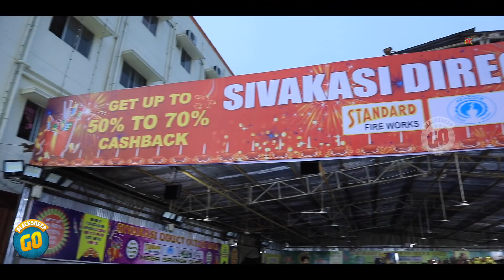Diwali Special With Team Blacksheep | Crackers Shopping | Follow Me | Blacksheep Go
Chennai Crackers, Porur - Celebrate Diwali with Mega Savings Offer..50% to 70% cashback offer on Buying Crackers..Wholesale Price, Home Delivery option also available.

Also, Branches opened in Porur, Gerugambakkam and Maduravoyal.
Phone Numbers :- Kattupakam :- 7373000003, Porur :- 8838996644, Gerugambakkam :- 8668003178, Maduravoyal :- 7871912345